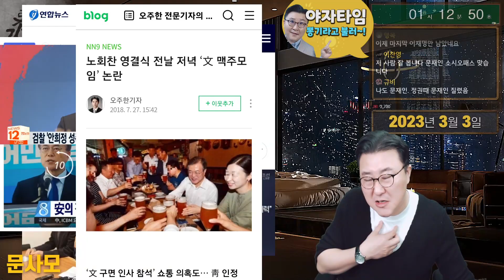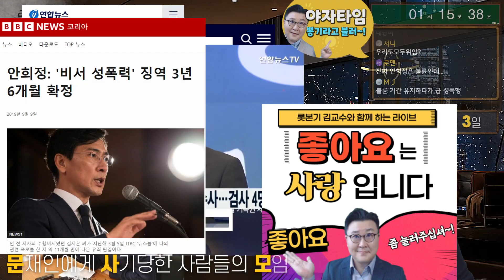몰살당한 잠룡들의 공통점 박원순 적폐와 한몸이 문재인 안기부 밀정 안희정 사람 질리게 해 성폭행 구속 조국 내각제 반대 대선진로 딱좋은데이 추미애 거국내각제반대 노회찬 삼성X파일